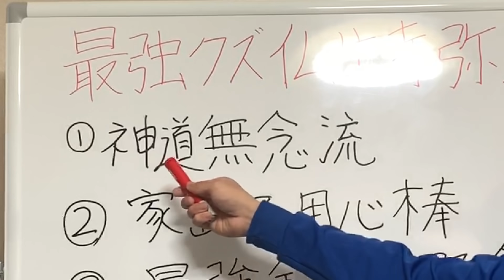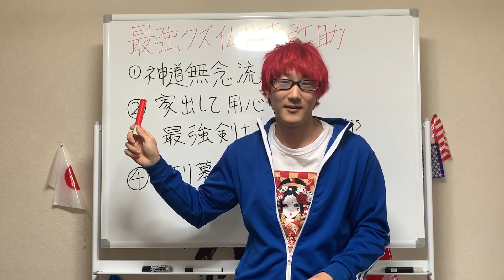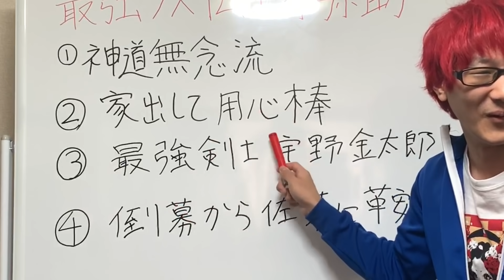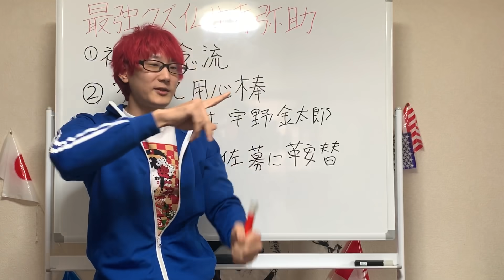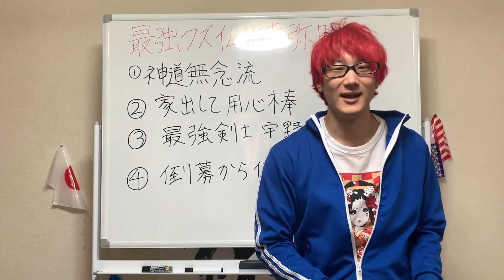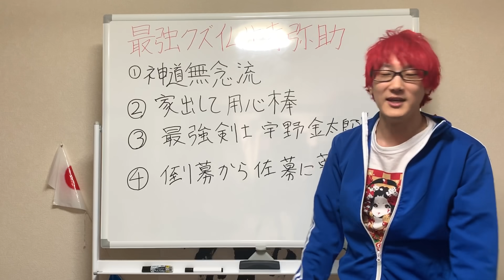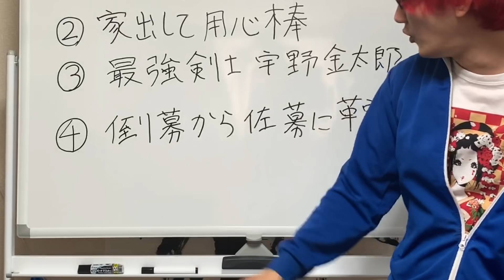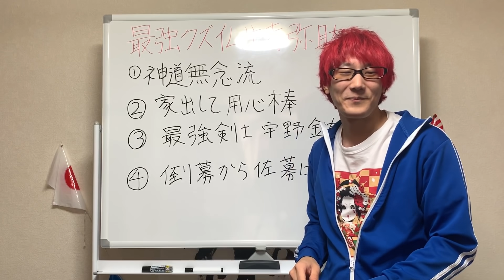幕末最強の社会不適合者！【仏生寺弥助】その人生を楽しく解説#剣豪武人猛将シリーズ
今回は幕末の大剣豪【仏生寺弥助】をぴろすけがハイテンション解説しまくりますよ！

当チャンネルは歴史、偉人、戦術戦略、武器兵器、史跡を紹介するチャンネル！登録お願いします！！

BGM提供
音楽素材MusMus様
魔王魂様
peritune様
フリー音楽素材 H/MIX GALLERY
秋山裕和様